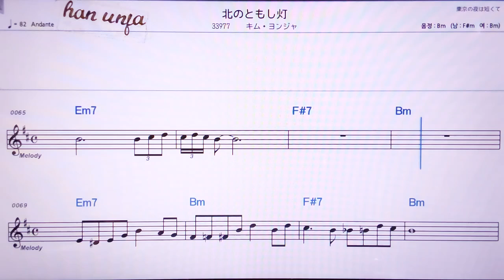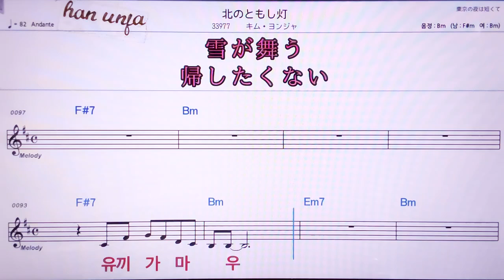💖키타토모시비/김연자 👍MR,노래방, 악보, 코드,Karaoke With Sheet Music